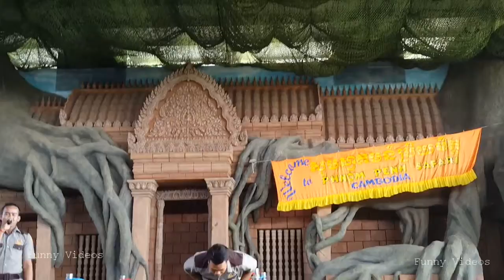Monkey Show : Funny Monkey Show